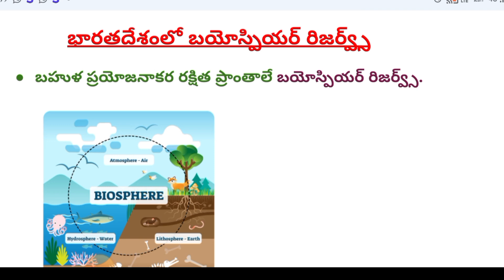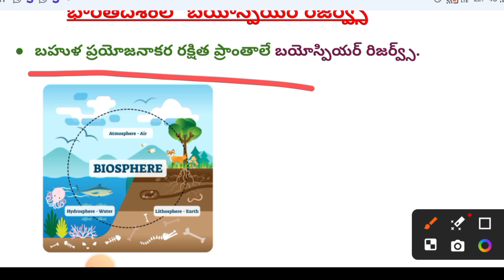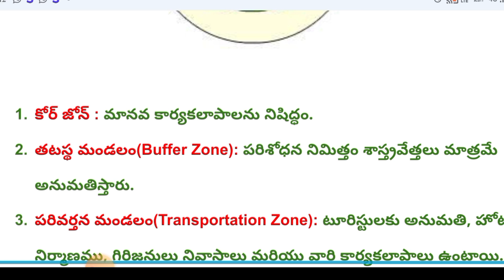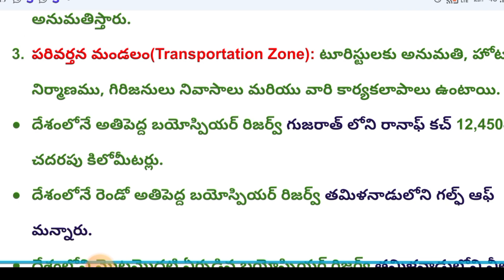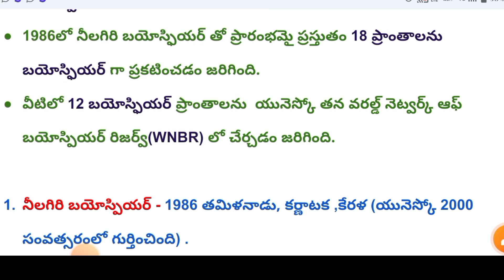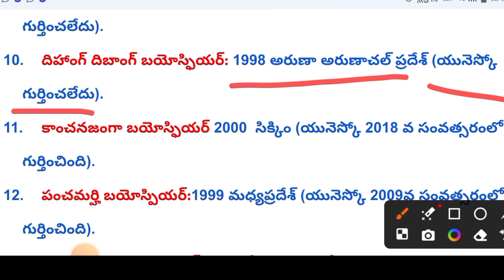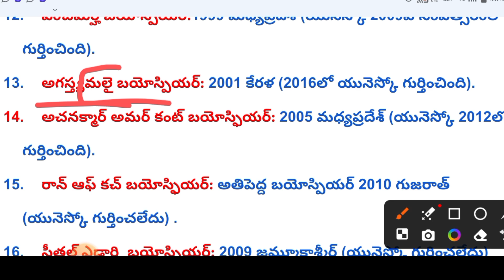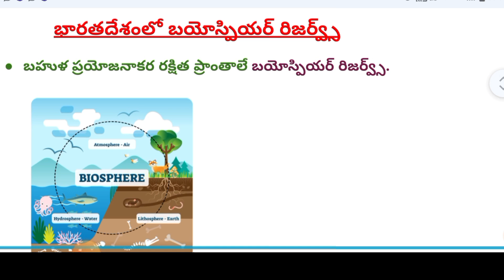భారతదేశంలో బయోస్ఫియర్_ యునెస్కో గుర్తించిన బయోస్పియర్_ జియోగ్రఫీ....